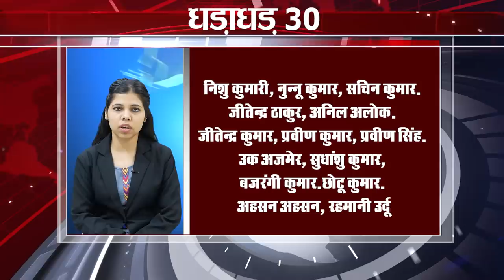Today Top 30 breaking news Non stop,Fatafat khabren,Bihar news,Aaj ki taja khabar India/Bharat news.